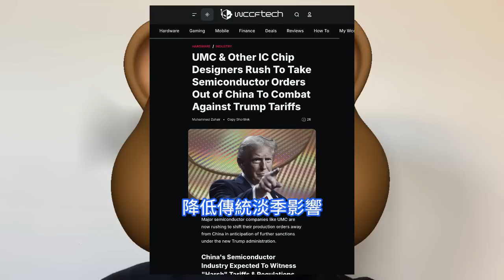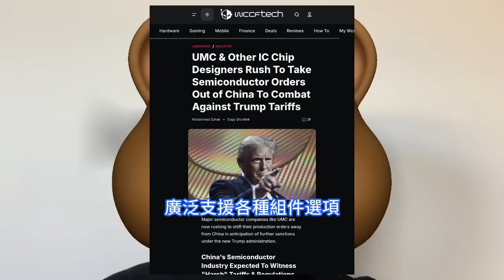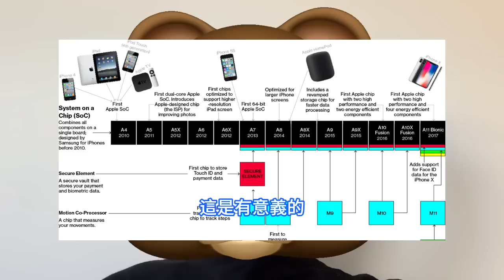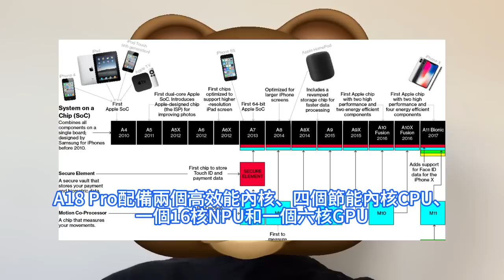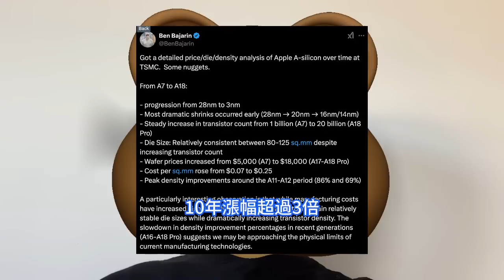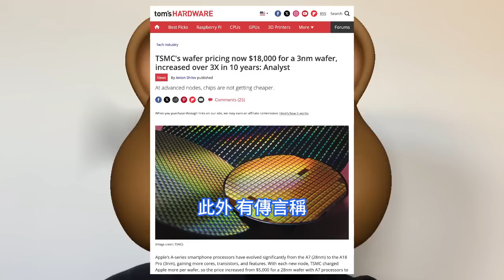震驚全球！台積電與蘋果一小秘密大曝光後，新數據顯示10年來晶圓漲瘋狂飆300%。各代晶片尺寸非常穩定，得益於TSMC最新工藝技術，推動電晶體密度穩步提升。IC設計行業轉單台灣，聯電急單猛湧入。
川普在今年1月下旬重返白宮，IC設計公司開始積極儲備，陸續轉單回台灣，降低後續高關稅的衝擊。業界表示，聯電近期迎來IC設計公司的轉單、急單，主要以28nm/22nm制程為主，應用包括Wi-Fi、網路通訊等需求。台積電的熊本工廠是日本政府為了加強國內供應鏈而引進的工廠。台積電與索尼半導體在2021年宣佈在當地建立晶圓廠。第一工廠於2022年4月動工，2023年12月落成，去年2月開幕，主要生產影像感測器和車用半導體等。據Creative Strategies執行長兼首席分析師Ben Bajarin報道，隨著每個新節點的推出，台積電向蘋果收取的每片晶圓價格更高，因此價格從搭載A7處理器的28nm晶圓5000美元上漲到搭載A17和A18系列處理器的3nm級晶圓18000美元。